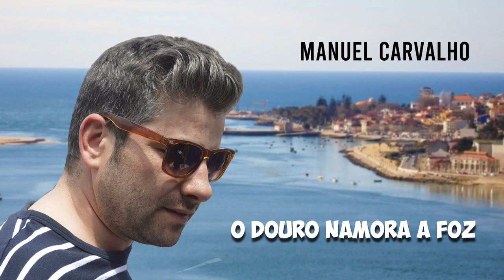O Douro Namora a Foz - Manuel Carvalho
Ouça agora o Áudio Oficial do single O Douro Namora a Foz

Estúdio T - 2019
SPA2019